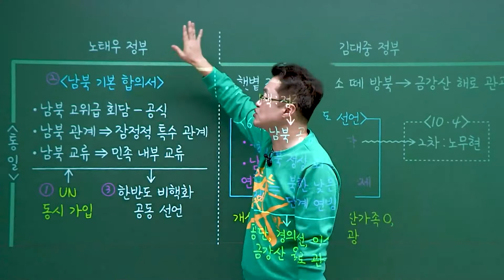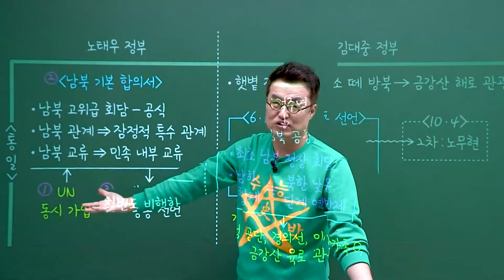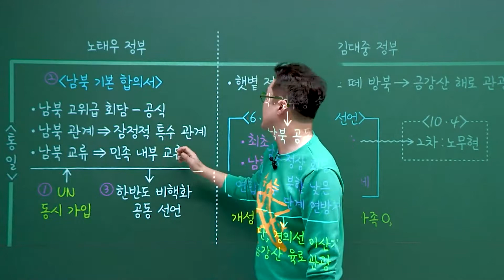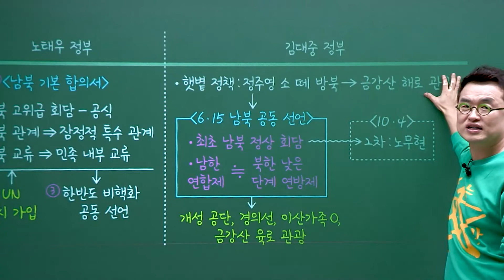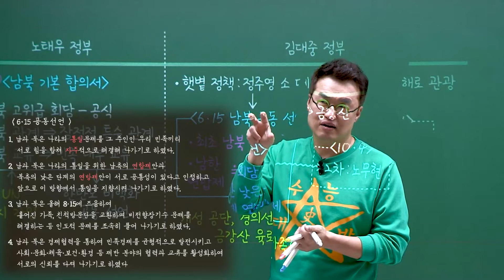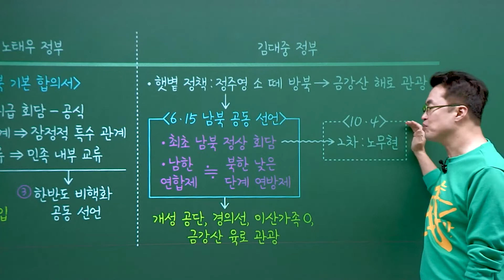20-5 노태우 정부 이후의 통일 정책 / 20강 경제 발전과 평화를 위한 노력｜2023 대비 수능개념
새로워진 수능 한국사
큰별쌤이 있다면 걱정할 필요 없죠.

큰별쌤과 재밌게 공부하면
원하는 등급 받으실 수 있어요.
힘들고 지치는 수험 생활,
큰별쌤과 함께 하는 시간이
수험생 별님들에게 위안이 되길..
잘하고 있고, 또 잘해낼 거예요.
화이팅.